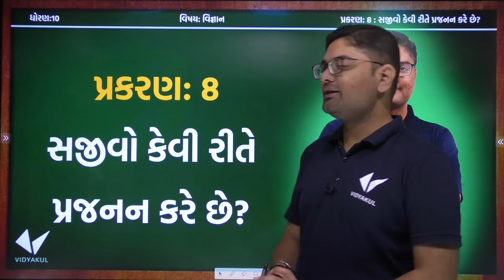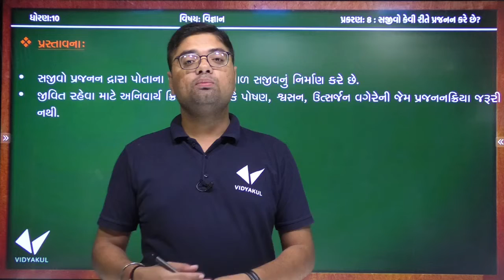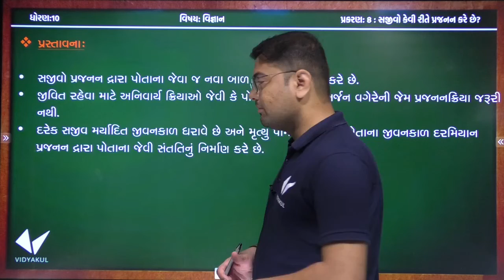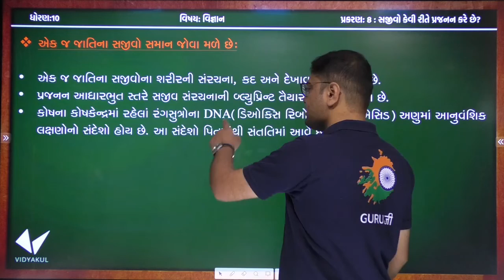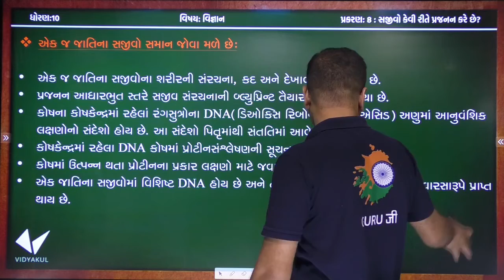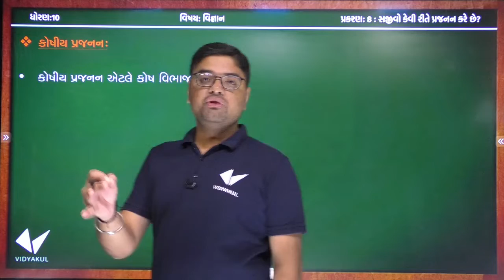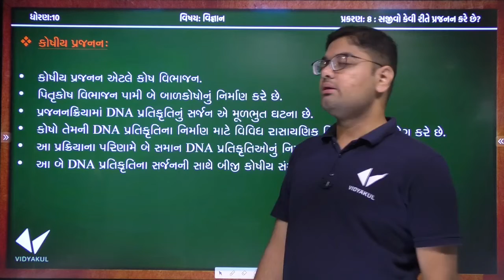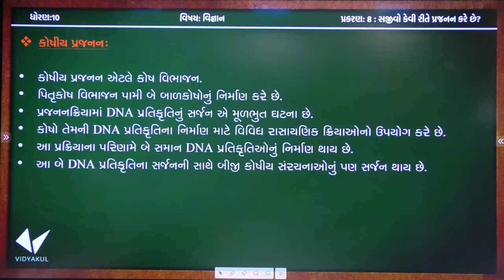std 10 sci | Ch 8 સજીવો કેવી રીતે પ્રજનન કરે છે |Part 1|By Milan Khant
📌STD 10, 12 Science, 12 Com, 12 Arts Paperset (Booking Now📕✍🏻)

👉ધોરણ 12 સાયન્સ - પ્રશ્નપત્રોની સંખ્યા : 55
વિષય : ગણિત, જીવવિજ્ઞાન, ભૌતિક વિજ્ઞાન, રસાયણ વિજ્ઞાન,  અંગ્રેજી, કમ્પ્યૂટર, સંસ્કૃત